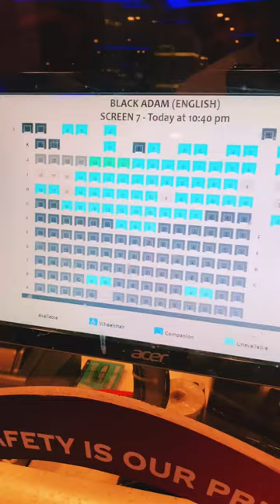Black Adam Movie | Watching Movie in theatre | @Virasat Abdi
Hii Guy’s
My Name is Virasat Abdi.
In this video i am going to watch new release Movie ( Black Adam ).
Shazam New Movie
Black Adam